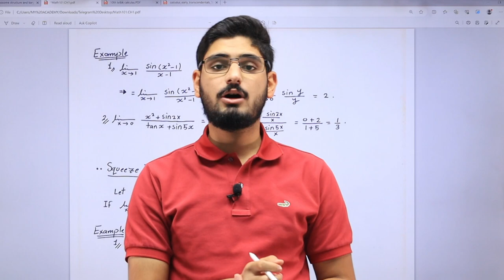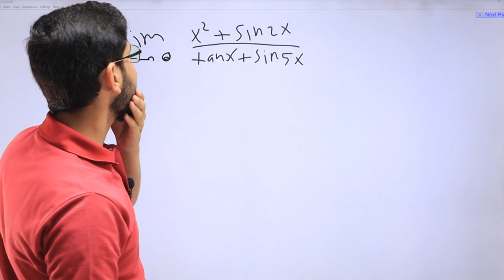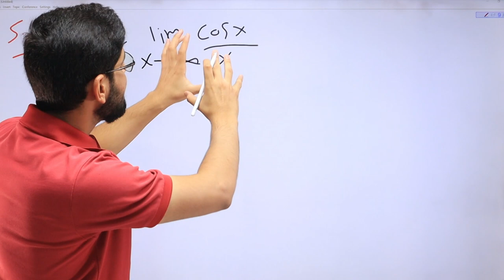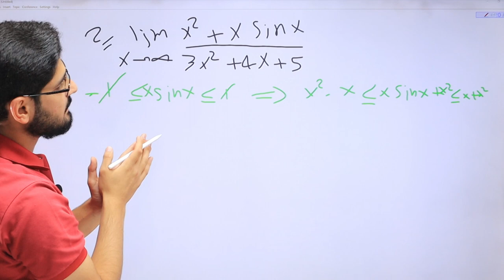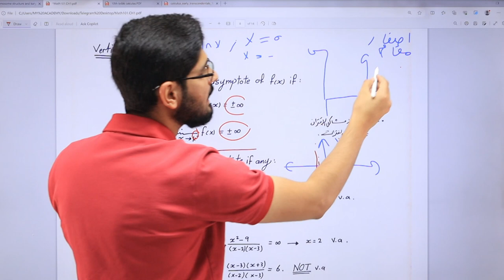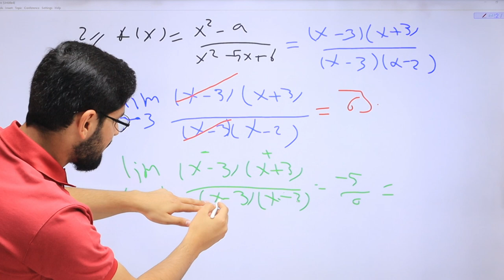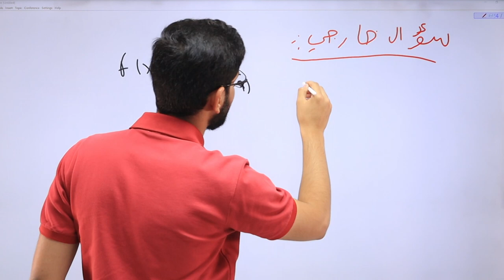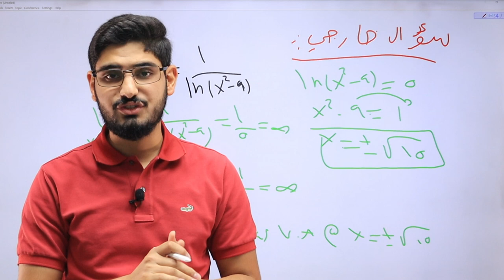JUST Calculus1 C H1 squeeze theorem and vertival asymptotes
رابط القروب :-